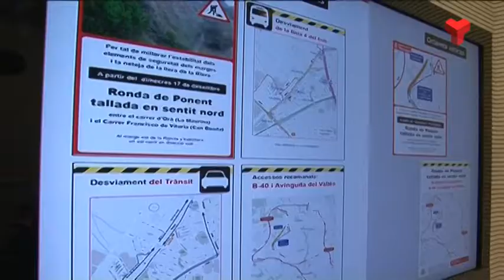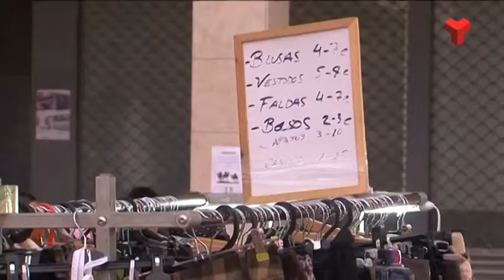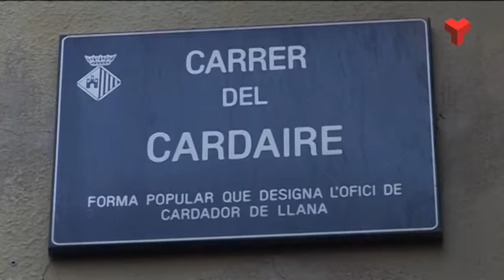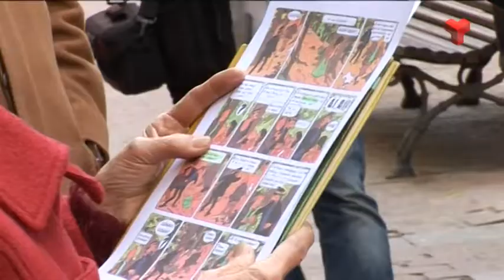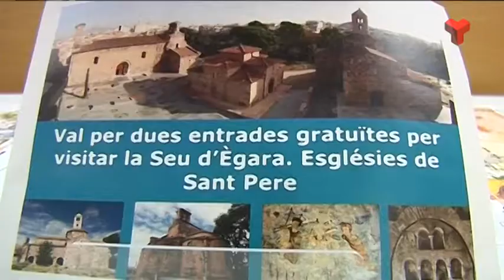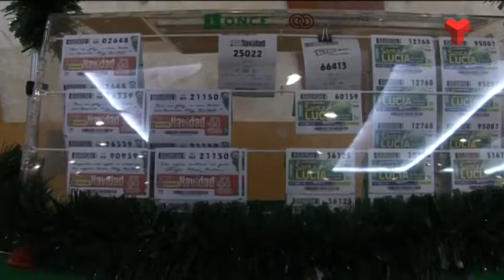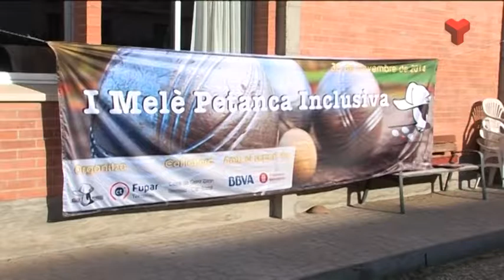Informatiu Tarda dilluns 15-12-2014 de Canal Terrassa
L'Informatiu Tarda de Canal Terrassa Vallès d'aquest dilluns 15 de desembre de 2014, presentat per Francesc Novell. Més informació a